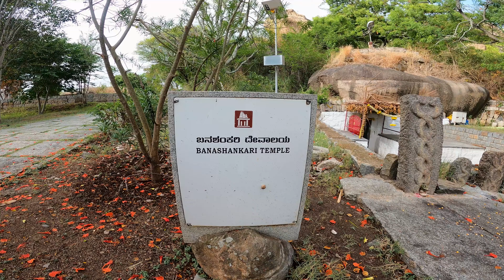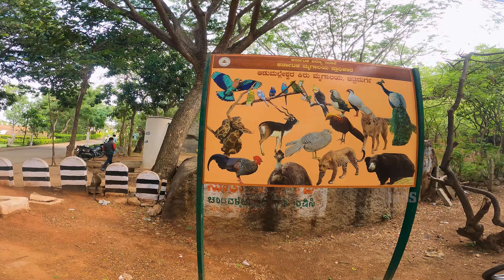Adventure Trekking Trip EP-5 | At Chitradurga | Team JJDS | Indian Monkey Man | Jagan Master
Jagan R :
Dance Choreographer,
Karate Trainer (Black Belt) DAN-2,
Gymnastic Coach,
Zumba Trainer.

Also :
*Marriage dance choreographer
*Short Film Maker
*Album Song Choreographer
*Video Editing &  Motion Graphics etc.,
For All Type Of Event's Choreography's...

No copyright infrinfringement intended. Music is not owned by me.